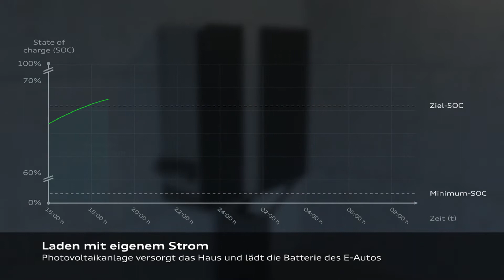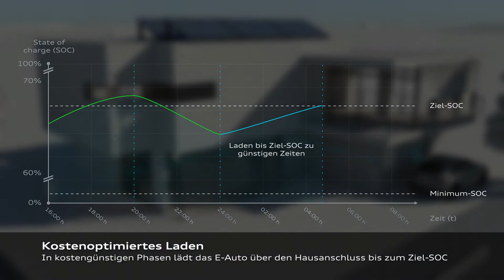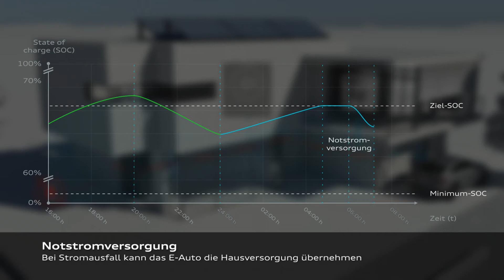Audi & Hager forschen an bidirektionaler Ladetechnik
Netzstabilität erhöhen, Stromkosten senken und einen Teil zum Klimaschutz beitragen – diese Vision verfolgen Audi und die Hager Group. Die Einbindung des Elektroautos in das häusliche Stromnetz bildet den Kern eines Forschungsprojekts zum bidirektionalen Laden.

Besonders im Zusammenspiel mit einer Photovoltaikanlage bietet das große Vorteile. Überschüssiger PV-Strom kann zwischengespeichert und bei Bedarf abgegeben werden.